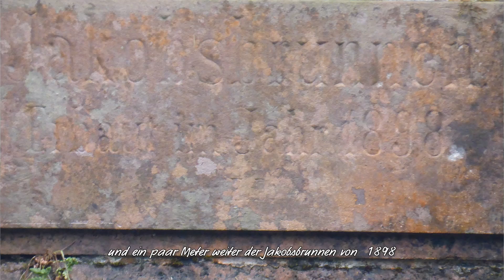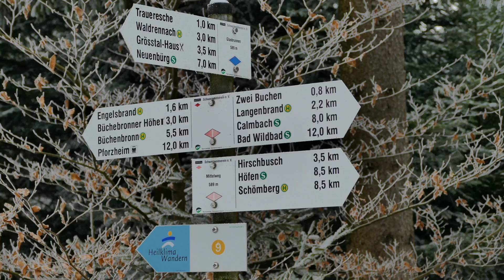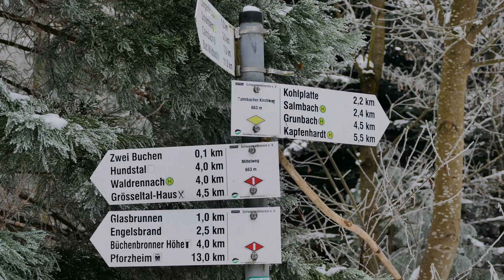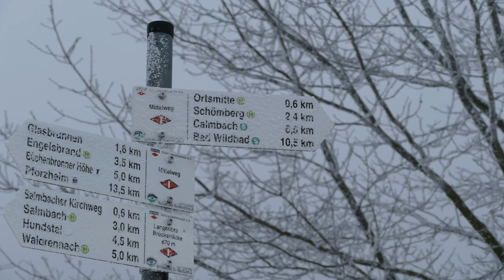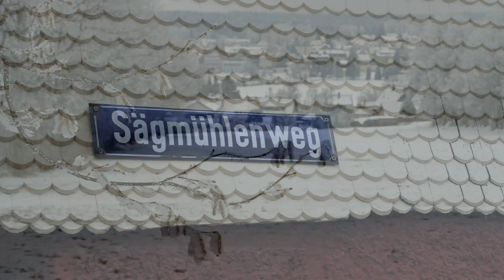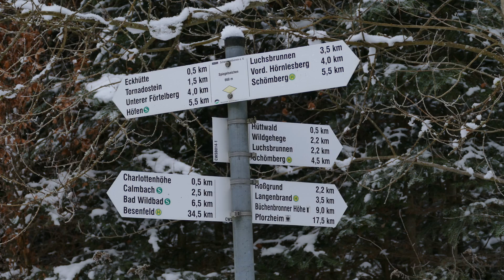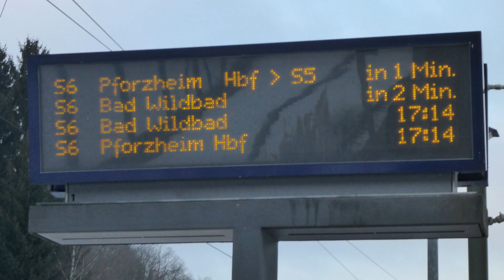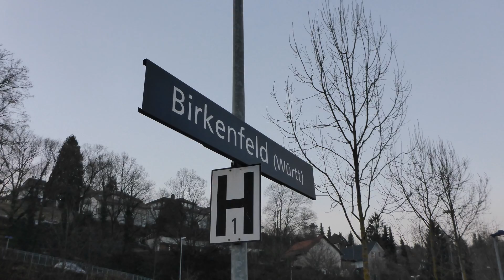Birkenfeld - Schömberg - Calmbach - Winterwanderung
Winterliche Wanderung von Birkenfeld nach Schömberg. Dort hatte ich mit meiner Schwester ausgemacht, dass wir uns zu einem kleinen Fotowalk

treffen. Danach bin ich von Schömberg nach Calmbach weiter gewandert und von dort mit der S-Bahn nach Hause gefahren.
Unterwegs hab ich sogar noch einiges über unsere Wasserversorgung gelernt. Seht selbst . . . oder kennt Ihr den Dettlings- oder den Jakobsbrunnen im Grösseltal?

Danke an dieser Stelle an Herrn Neuweiler von den Stadtwerken Pforzheim für die Privatführung!